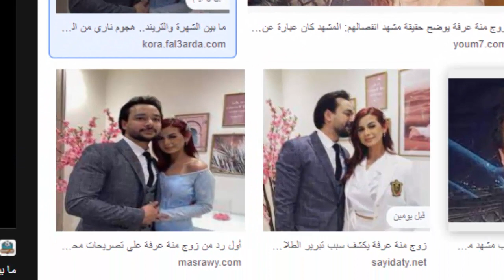منة عرفه و محمود مهدي علم الفراسة و تحليل الشخصيات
قناة الطاووس مصطفي ديرب,قناة الطاووس,مصطفي ديرب,الفراسة,الفرسه,علم الفراسة,قراءة الوجه,العيون اللوزية,العيون الطاووس,عيون الطاووس,العيون الواسعة,عيون الريم,عيون الغزال,عيون,اجمل العيون,تحليل الشخصيات,معرفة اسرار الشخصية محمد نجاتي منه عرفة و زوجها
قناة الطاووس مصطفي ديرب علم الفراسه تحليل الشخصيات
معز مسعود وحلا شيحا برنامج معز مسعود أم معز مسعود أولاد معز مسعود بسنت نور الدين ومعز مسعود أبناء معز مسعود والدة معز مسعود ثروة معز مسعود حلا شيحا حلا شيحة حلا شيحه
رابط التسجيل و الدورة التدربية لتعلم الفراسة